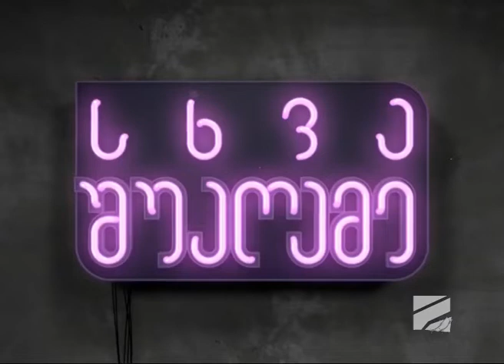დრო და მისი მენეჯმენტი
ნანა დიხამინჯია - ილიას უნივერსიტეტის პროფესორი ელექტრული და კომპიუტერული ინჟინერიის პროფესორი და თამარ ჭაღიაშვილი - ილიაუნის ასოცირებული მკვლევარი, ასტრონომი „სხვა შუაღამის“ ეთერში დროის და მისი მენეჯმენტის შესახებ